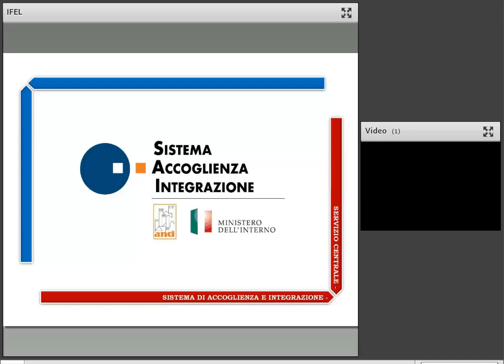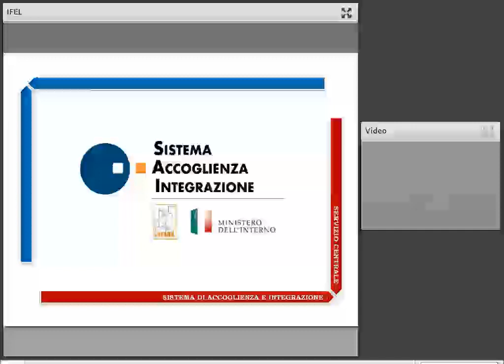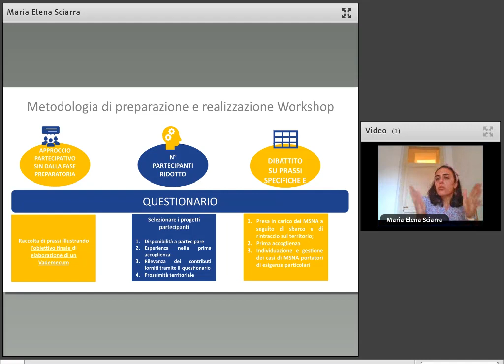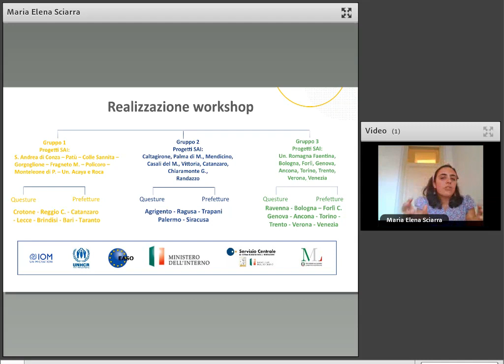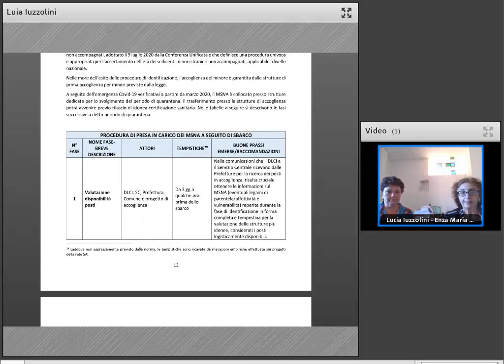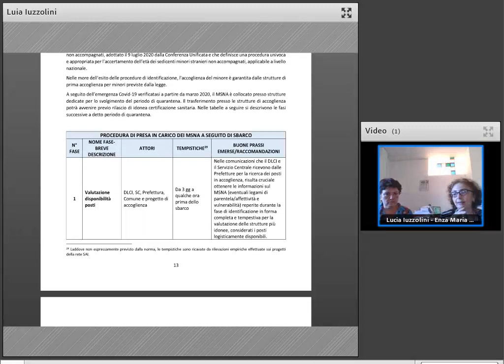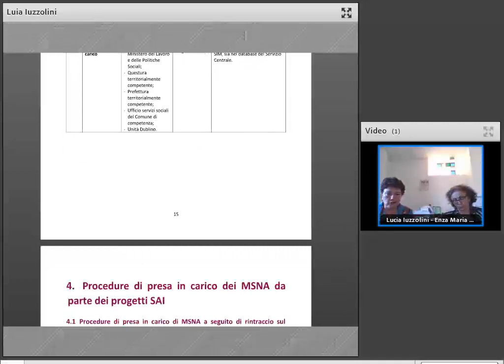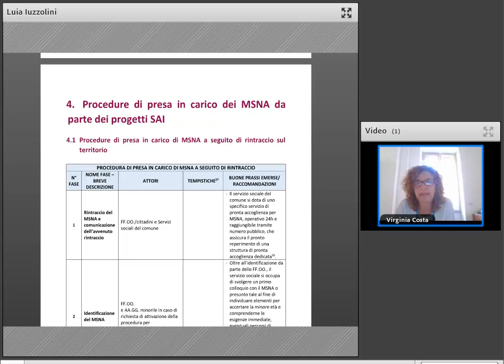15/07/2021 -Vademecum operativo per la presa in carico e l'accoglienza dei msna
Il Servizio Centrale del SAI - attraverso i webinar realizzati in collaborazione con la Fondazione IFEL, ANCI e con la Fondazione Cittalia – mette a disposizione degli enti locali e dei loro enti attuatori approfondimenti tematici, strumenti e indicazioni operative per l’accrescimento delle proprie competenze, nonché per il rafforzamento delle attività e servizi di accoglienza in favore dei beneficiari del SAI.
Durante il webinar verrà presentato il Vademecum operativo per la presa in carico e l’accoglienza dei minori stranieri non accompagnati, uno strumento a supporto di operatrici e operatori impegnati nella presa in carico dei minori stranieri non accompagnati (MSNA) e nell’erogazione dei servizi di prima accoglienza.

Dalla collaborazione tra Struttura di Missione per i MSNA del Ministero dell’Interno e Servizio Centrale del SAI è nata l’esigenza di analizzare la messa a punto di uno strumento operativo, volto a rafforzare ulteriormente gli interventi dei progetti del Sistema di Accoglienza in favore dei MSNA.

Con il supporto di EASO, perseguendo un approccio partecipativo, è stato dunque  avviato un confronto con i progetti SAI per MSNA, che sono stati altresì coinvolti in workshop di scambio, a cui hanno partecipato rappresentanti dell’Unità Dublino, del Dipartimento di Pubblica Sicurezza, del Ministero del Lavoro e delle Politiche Sociali, di Prefetture e Questure, oltre all’UNHCR e all’OIM.

Questo lavoro ha consentito di capitalizzare le esperienze maturate, anche in contesti di prima accoglienza, valorizzando le migliori prassi maturate sui diversi territori, che sono state raccolte e sistematizzate all’interno del Vademecum.

In particolare, saranno trattati i seguenti argomenti:

 - un approccio partecipativo per la redazione del Vademecum;
- procedure e prassi di prima accoglienza dei MSNA;
- l’emersione di fragilità e condizioni specifiche dei MSNA.

Introduzione

Virginia Costa - Responsabile Servizio Centrale SAI

Relatori

Enza Maria Leone - Dirigente Ufficio II - Seconda Accoglienza e minori stranieri non accompagnati – Direzione Centrale dei Servizi Civili per l’immigrazione e  l’asilo - Dipartimento per le Libertà Civili e l’Immigrazione del Ministero dell’Interno

Maria Elena Sciarra - European Asylum Support Office (EASO) - Monitoring and Evaluation assistant

Lucia Iuzzolini - Ufficio Legale Servizio Centrale SAI